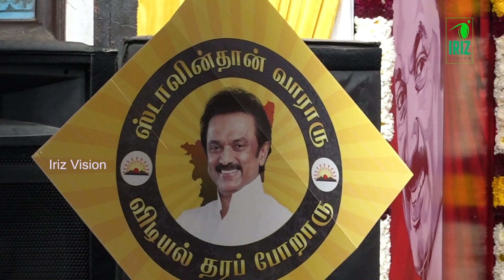Raja pattimandram |சமுதாய மாற்றத்தை சாதிக்கும் ஆற்றல் எழுத்துக்கா? பேச்சுக்கா | part 2 | iriz vision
Raja pattimandram | சமுதாய மாற்றத்தை சாதிக்கும் ஆற்றல் எழுத்துக்கா? பேச்சுக்கா|comedy | iriz vision

Iriz Vision is an entertainment channel brings you exciting content such as Comedy Show, Dindigul I Leoni & Raja Pattimandram, nattupura padalgal , Devotional Songs .